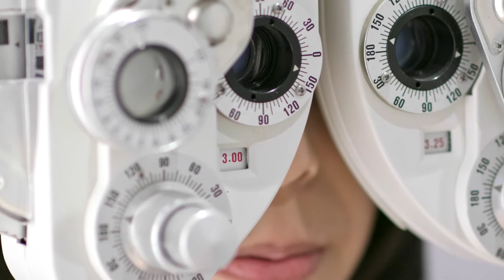Opto-Mization | Testimonial_03 | Vancouver Video Production | Citrus Pie Media Group